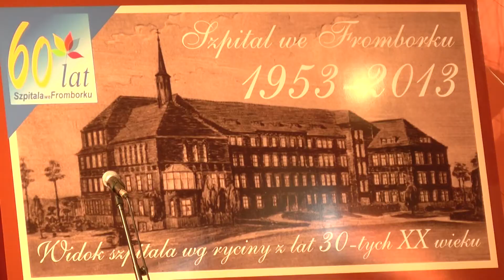60 lecie Szpitala Psychiatrycznego we Fromborku